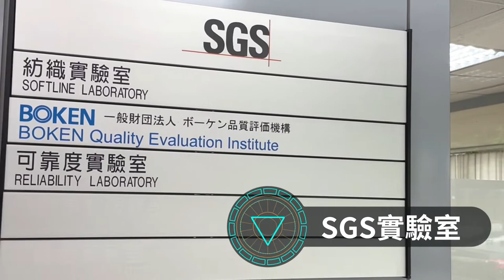NavJack｜【iPhone 14 系列軍規保護殼 落摔實測】 驚呆？！直接在天橋上往下丟？！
iPone14 系列機種 軍規保護殼
一鏡到底 落摔實測!